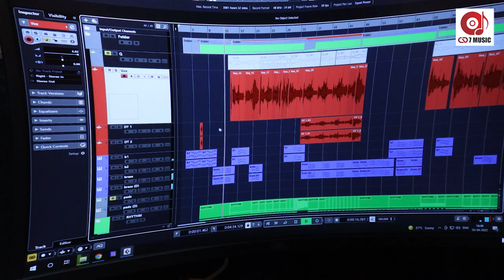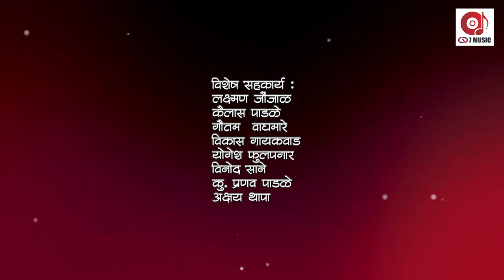BHIMAMULE ALE WAGHACHE BAL // BHIM JAYANTI GEET // 2022 // (JAY BHIM )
PRODUCER _ DILIP PADALE
CO. PRODUCER _ CHANDU HALAGE
SONG WRITER _ DILIP PADALE
SINGAR _TEJAS ANANT JAGADALE
STUDIO_ MUSICAL RIGHTS PUNE